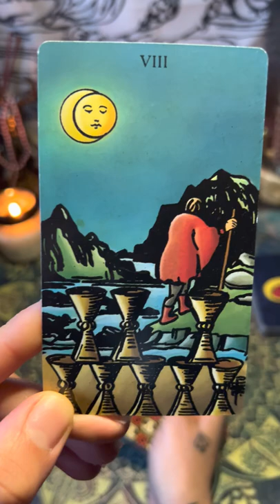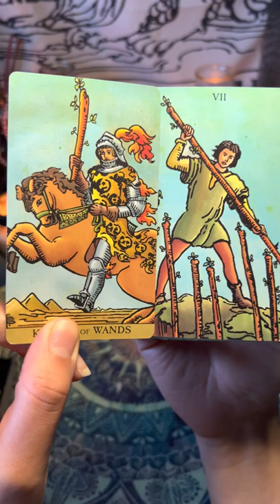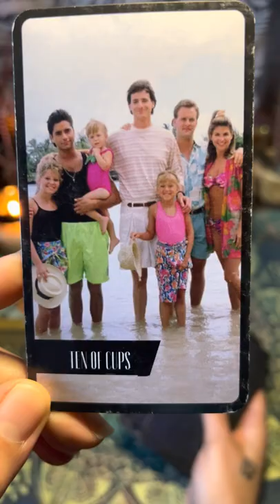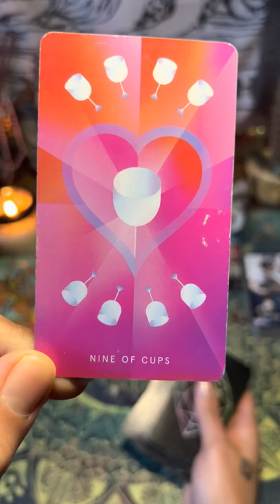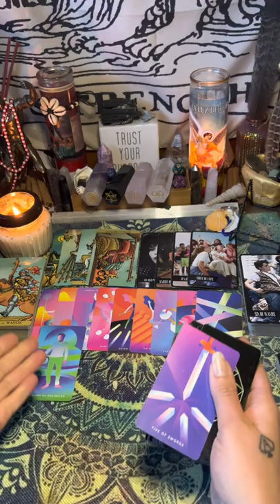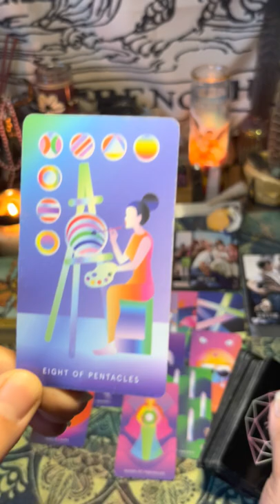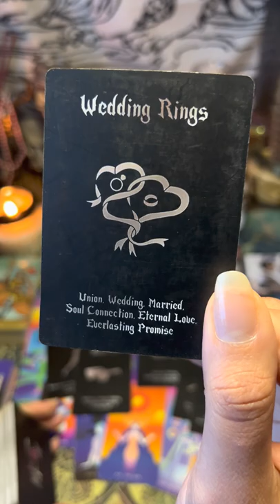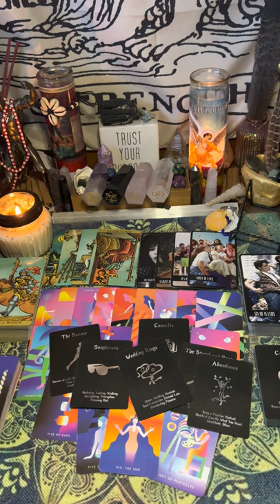CANCER..Vs. Your Person.. Your leaving an emotionally draining relationship, towards a soulmate..